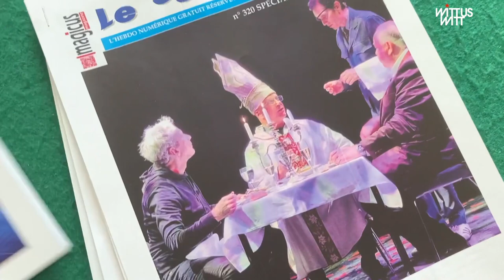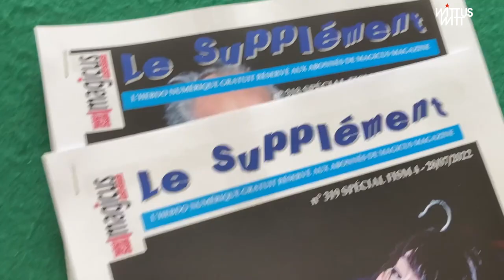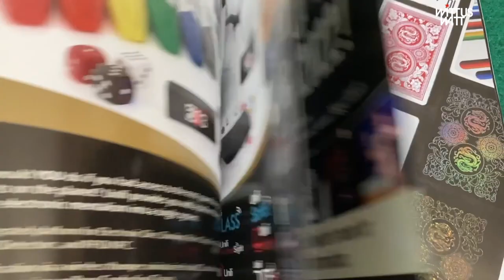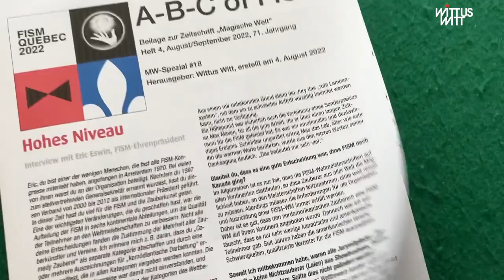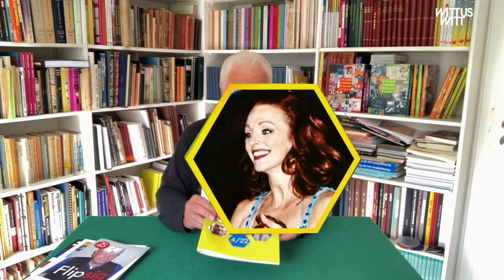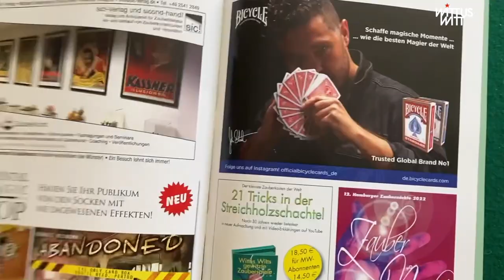Donnerstag – Zaubertag / Episode 26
FISM-Nachlese und Magische Wet Heft 4/2022